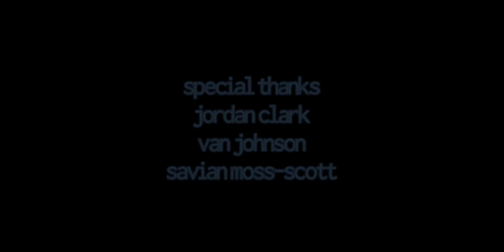Jacksons | thebeginning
After Vin finds out his wife cheated, he files for divorce, and takes his son to live life on the road.

Season Teaser

Credits

Starring
Damar Wilson
Sienna Hoskins
Vashon Malik

Executive Producers
Vashon Malik
Janea Johnson

Supervising Producer
Tyler Monroe

Consulting Producer
Ashley Jackson

Story by
Vashon Malik

Teleplay by
Vashon Malik
Tyler Monroe

Directed by
Deshaun Jackson Carter